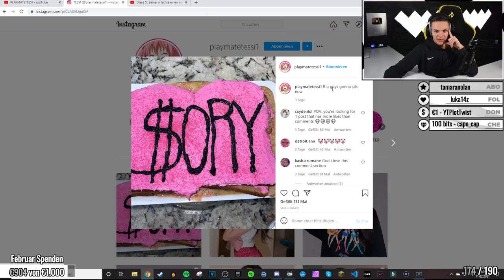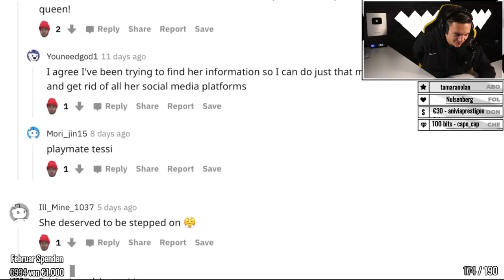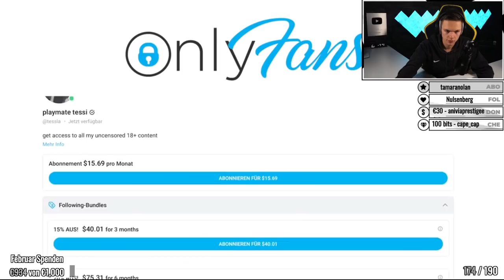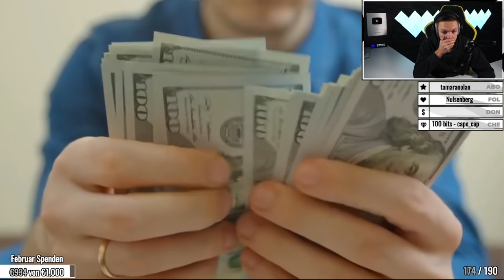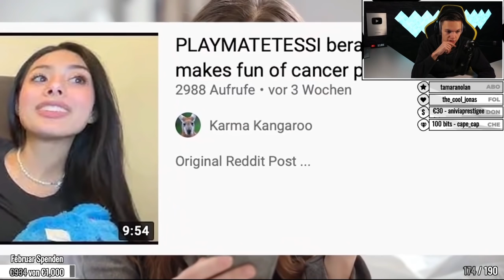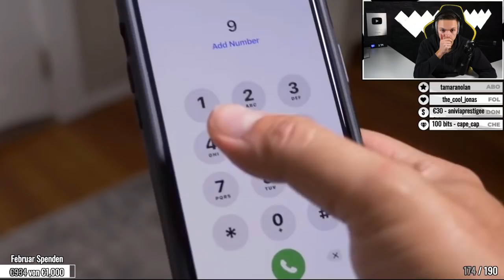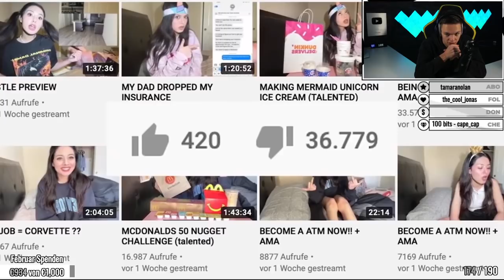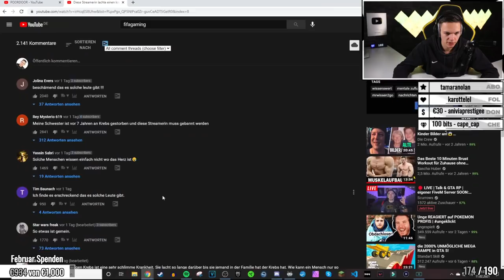Diese Streamerin lachte einen krebskranken Fan aus | ALPHAKEVIN reagiert auf WISSENSWERT